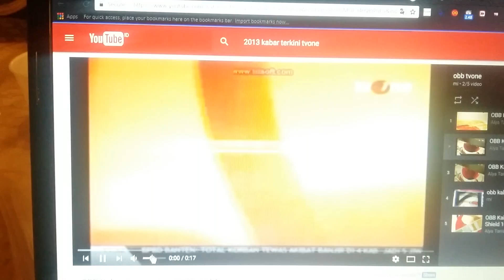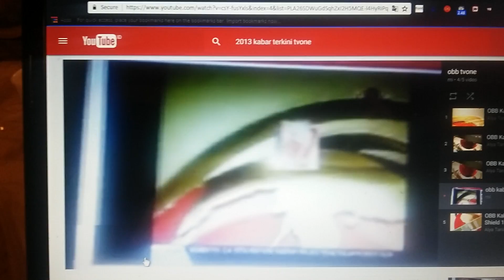kompilasi obb kabar tvone 2013